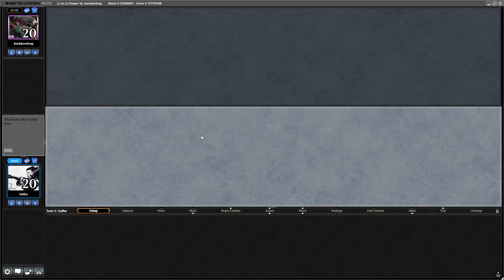Pauper Blight Sisters Versus Delver Mill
Can our opponent's flyers and tempo spells stand up to our armada and life gain?

Thumbnail by R. Garcia